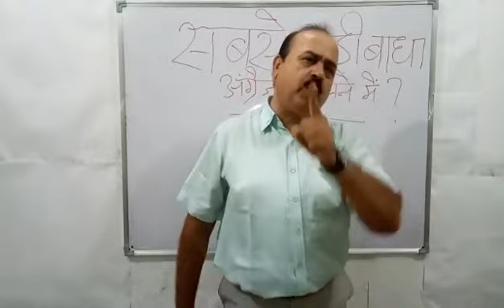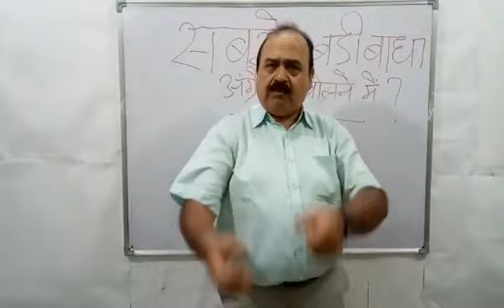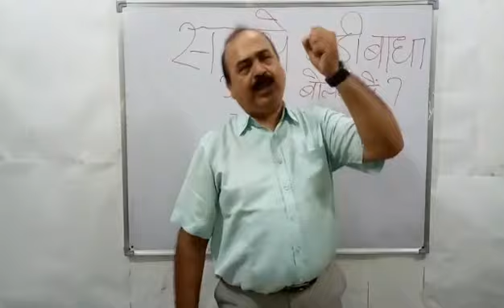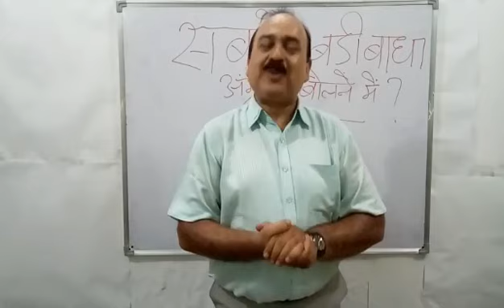जाने क्या है सबसे बड़ी बाधा? अंग्रेज़ी बोलने में और जानें उसका बहुत ही आसान समाधान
Dear friends इस video को बहुत ध्यान से देखे  ,अगर आपने मेरे द्वारा बताई गयी  इन बातो पर ध्यान दिआ तो  आप ज़रूर अच्छी अंग्रेजी बोलना शुरू करदेंगे ।

Thanks..